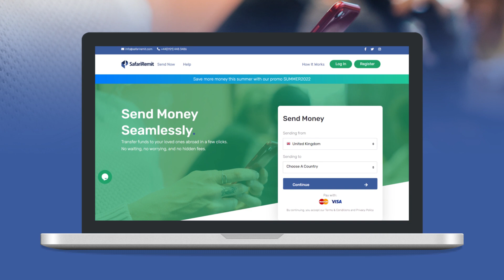SHIRKADA XAWAALADA CASRIGA AH EE SAFARI REMIT